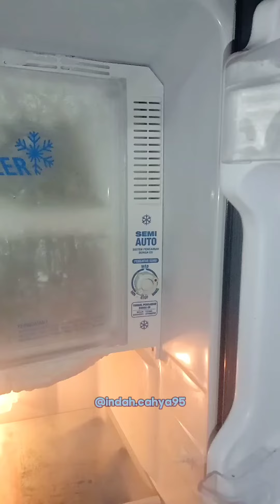•my daily life• SUMPAH KENAPA BARU TAU SEKARANG ! KALO BERSIHIN FREZER SETEBAL INI CUMA 30 MENIT"